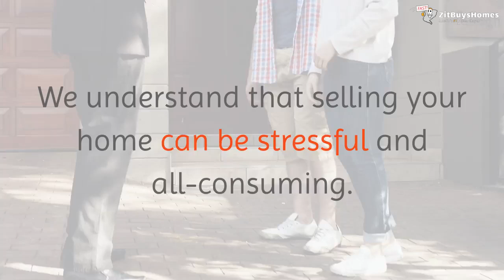I Buy Austin Houses | Zit Buys Homes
I Buy Austin Houses - Trusted Austin Home Buyers - Zit Buys Homes buys houses in Austin and the surrounding areas.

13276 Research Blvd Ste 105
Austin, TX USA